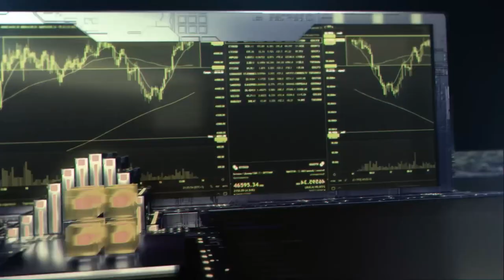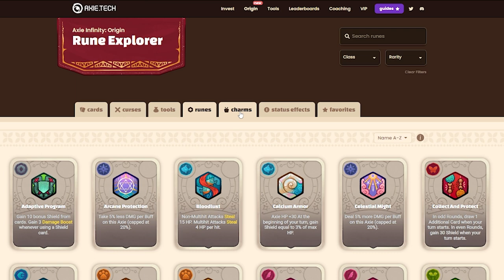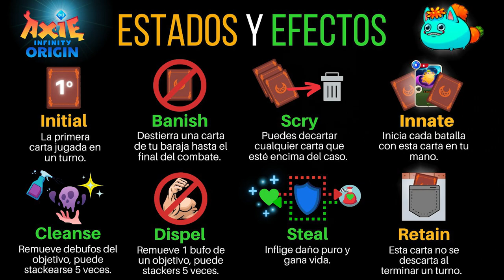¿Que tan BUENOS son los PRIMEROS VISTAZOS del nuevo AXIE ORIGINS? - Opinión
00:00 INTRO
00:50 Mis redes y más
01:32 ¿Qué son los Charms, runas y efectos?
02:58 La interfaz de usuario
04:16 El gameplay de Axie Origins
06:17 Los gráficos y animaciones
07:35 El modelo económico
10:40 OUTRO